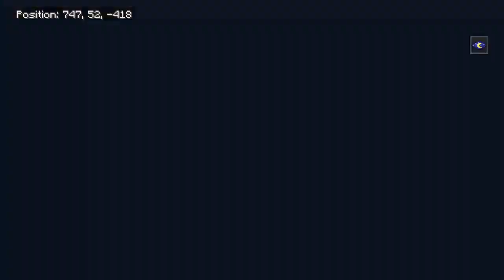Building A 2nd City!!! - Minecraft Live Stream (PS4)